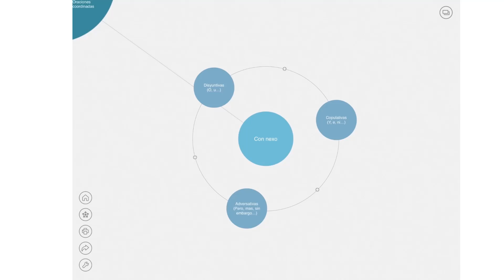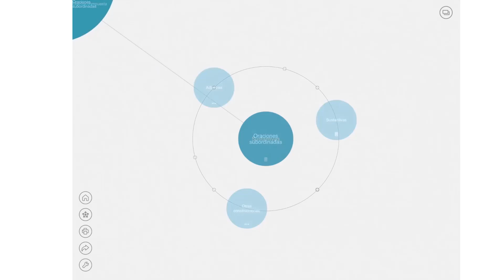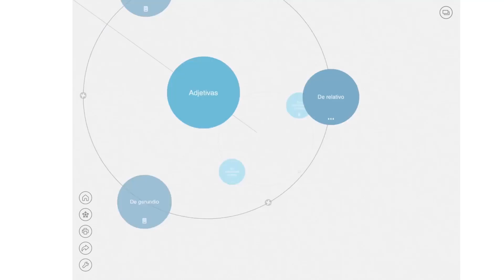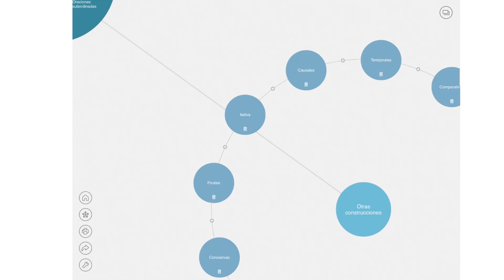La oracion compuesta